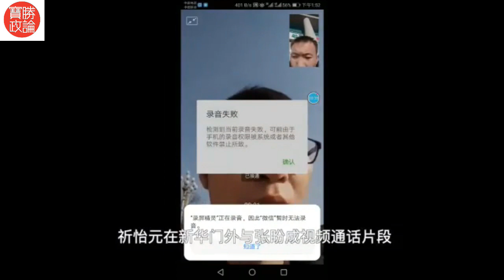国内两草根青年不惧暴政、勇敢斥责习近平倒行逆施（含两青年视频11/11）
张盼成，网名为“子慕予兮”，23岁，甘肃省合水县人，刚刚辞去北京大学保安工作，“异常大胆地自拍了一段视频，表明了自己的政治主张，勇敢地说出许多人想说、但不敢说的话，做好了牺牲的准备。”
祁怡元（网名路西法）在其自行录制的一段视频中呼吁释放被捕维权律师，捍卫言论自由。他身穿的上衣背后写着：“反对习禁评倒行逆施。”他还表示，要求结束共产党一党独裁。